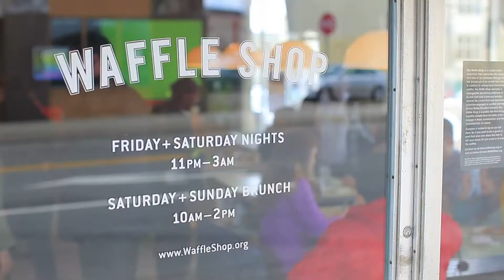Hip Hop On LOCK | Waffle Wopp 03.03.12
Hip-Hop On L.O.C.K. Presents "The Waffle WOPP"' filmed 03.03.12. Special guests include: Pittsburgh City Council Bill Peduto and Beedie as part of our new season focusing on the 4 elements of Hip Hop and social change.

Everyone is talking about The Waffle-Wopp! Pittsburgh's ONLY live, teen magazine talk show! The Waffle-Wopp! is a new & exciting show, produced and hosted by young people. It's provocative, engaging and just plain fun! With live music, guest artists, insightful interviews, games and prizes, Hip-Hop On Lock & Pittsburgh teens are bridging the gap with meaningful conversation & artful dialogue.

Join us for fresh waffles & hot topics at the Waffle Shop, every other Saturday at 12 noon.

Hip Hop On L.O.C.K. is one of the nation's premier mentoring and arts education programs. The program shows the ability to identify and connect with youths ages K-12, and teaches relevant life-long skills such as Leadership development, Organizational skills in addition to Cooperative economics and Knowledge of the music business that can be applied to everyday situations as well as math, science and literacy.